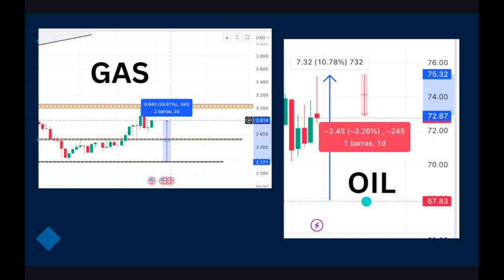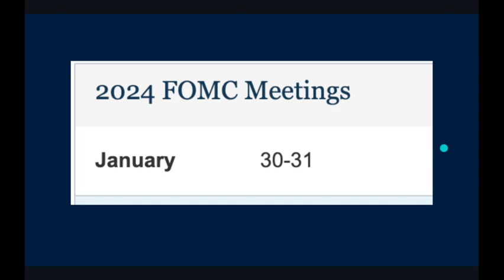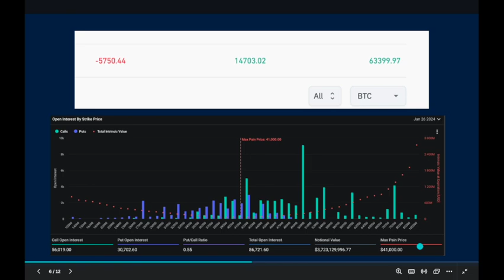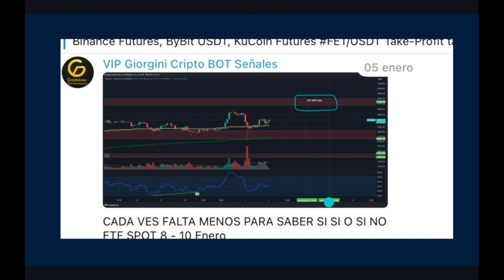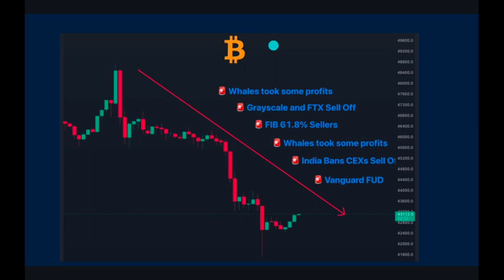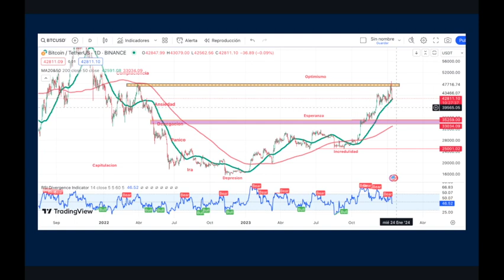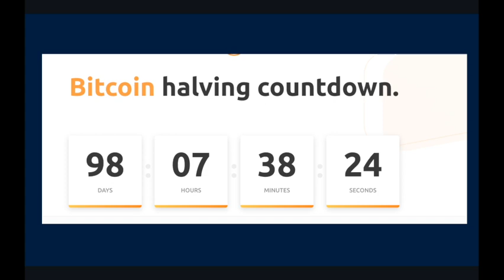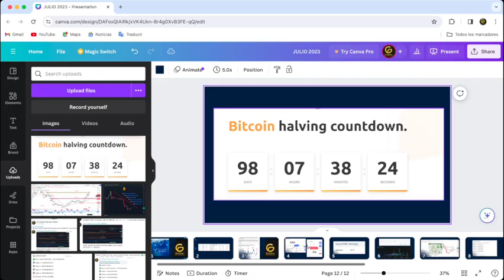Sube la inflación en America ? ETF SPOT de Bitcoin aprobados - Retroceso en Bitcoin - Halving de BTC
grupo privado: $50 usdt y $30 cada 3 meses
grupo de chat - noticias & señales